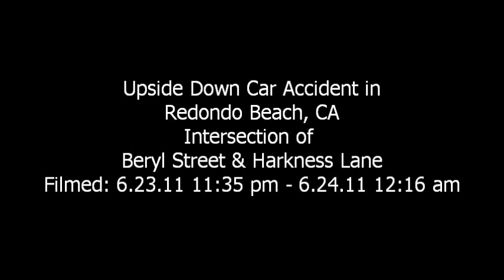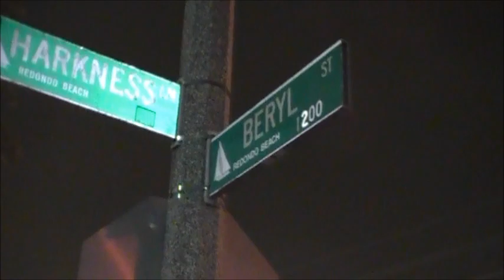Upside Down Car Accident in Redondo Beach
Late Thursday night approximately 11:28 PM, a 18 year old female driver gets into a single car accident at the intersection of Beryl Street & Harkness Lane in the city of Redondo Beach, CA.
With minor damages to a parked unoccupied truck.
No serious injuries were observed. And the female driver was reported to be in the car alone.
RP: Trina RBBeachMom